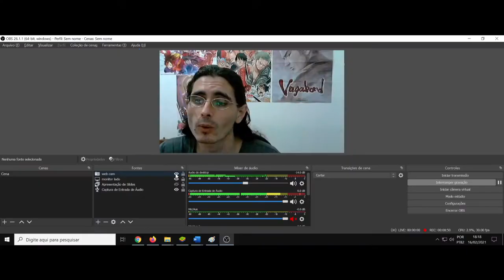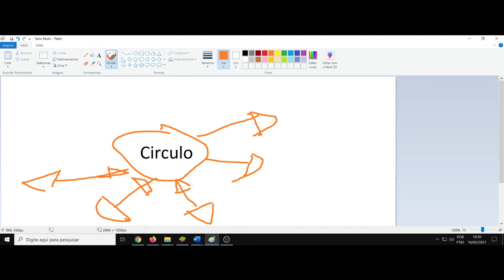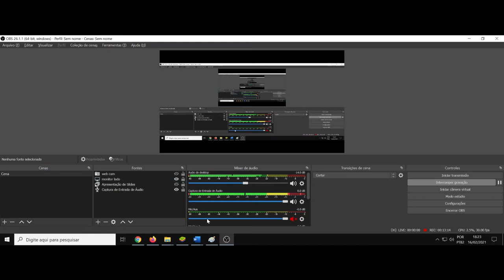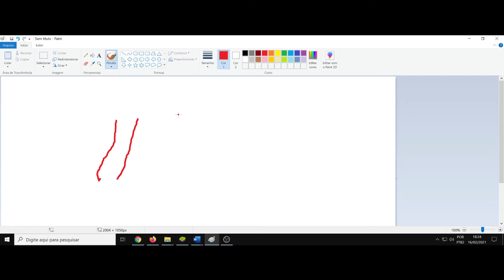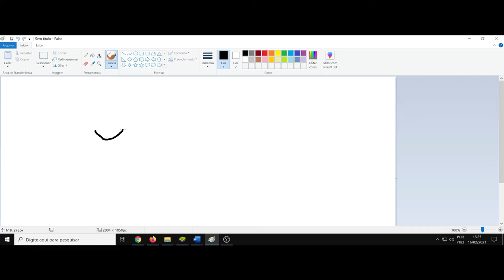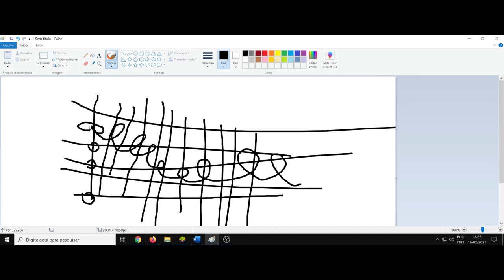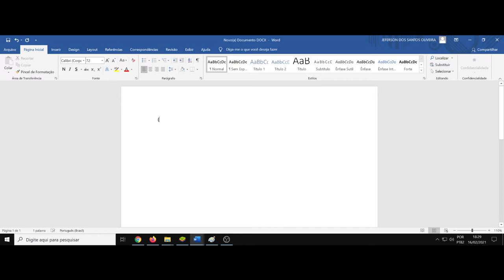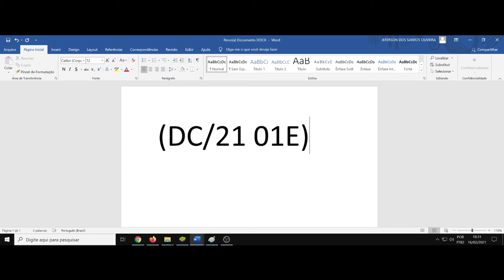(DC/21 0XE) Apresentação da eletiva Círculo/Teia/Espiral da existência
(DC) Debate Complementar. Essa é a apresentação do curso da Eletiva Círculo/Teia/Espiral da existência. Tentei explicar as circunstâncias das eletivas e as particularidades do meu projeto de eletiva. Qualquer dúvida entrem em contato.